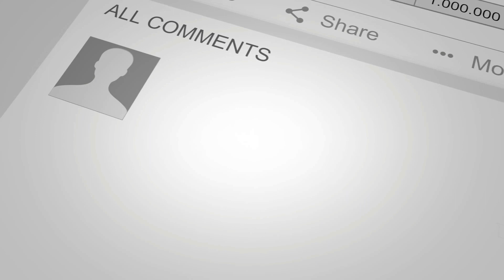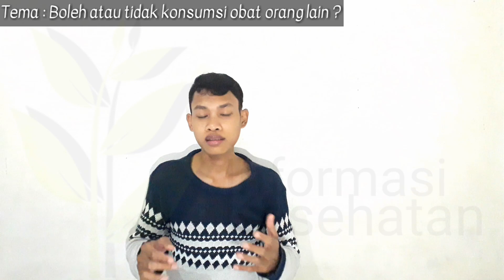Apakah boleh menggunakan obat orang lain ?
Sering terjadi di masyarakat obat dipakai bersama. Padahal setiap orang memiliki kondisi tubuh yang berbeda-beda. Pemakaian obat yang tidak sesuai akan berakibat fatal. Video ini dibuat dengan tujuan agar masyarakat lebih sadar akan obat.